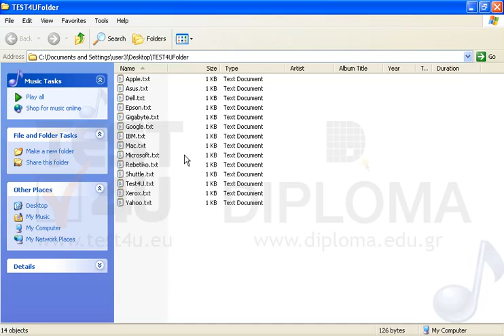Open the TEST4UFolder folder appearing on your desktop and select the files Mac.txt,...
Open the TEST4UFolder folder appearing on your desktop and select the files Mac.txt, Microsoft.txt and Rebetiko.txtWant more?